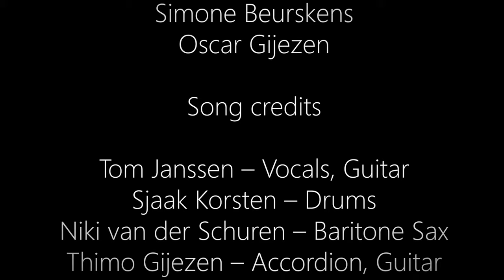I Can't Sing The Blues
The Ragtime Rumours

Starring
In order of appearance
Tom Janssen
Sjaak Korsten
Niki van der Schuren
Thimo Gijezen
Jolande Killaars
Jens Killaars
Steffan Killaars
Simone Beurskens
Oscar Gijezen

Song credits

Tom Janssen – Vocals, Guitar
Sjaak Korsten – Drums
Niki van der Schuren – Baritone Sax
Thimo Gijezen – Accordion, Guitar
Fast Eddie Nelson – Vocals

Filmed by Ronald Gijezen
Edited by Tom Janssen
Recorded & mixed by Thimo Gijezen
At kink studio
Mastered by Pauler Acoustics
Exclusive producer – Ruf Records

From “Abandon ship” (2020)

Lyrics:

Can’t sing the blues

"I’m full of happiness, full of joy.
I’m what you call a real cheerful boy, but there’s one thing I just can’t seem to do.

I wake up in the morning with a great big smile.
I could skip for a hundred miles, but lord, oh lord I just can’t sing the blues.

I don’t understand why I can’t be a real blues singer in a real blues band.
I wasn’t born in the USA, or in those 1920 days.

Oh lord, oh lord what can I do, I ain’t got a single clue.
Why oh why I can’t sing the blues.

I keep blaming my mom and dad.
For growing up without a single care, yes I blame them for doing the best they could.

And I blame the girl I love.
She’s like a angel from above, but I don’t understand why she won’t break my heart.

Why o why I can’t sing the blues.

Everyone keeps telling me, Tom what you play doesn’t sound like blues to me.
Makes me feel like im about to cry.
Now I walk with my head bowed down, all I do is pout and frown.
I guess those blues have got me down.

Now I know what I gotta do, I need to stay in this real dark mood.
Learn how to play like Skip James, oh my lord I feel so great.

Oh no what the hell is going on.
Now I’m as happy as the day I was born.
I guess those blues have left and gone
Yeah I guess those blues have left and gone
You mean to tell me those blues have left and gone"